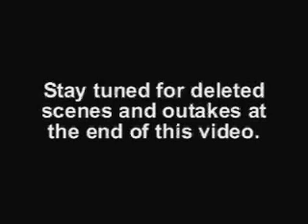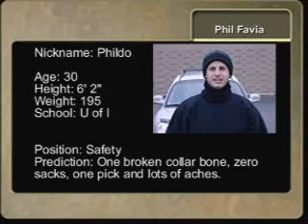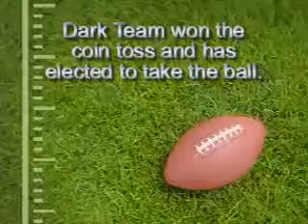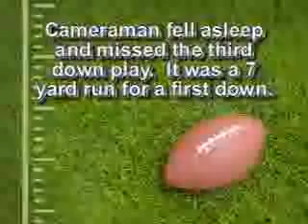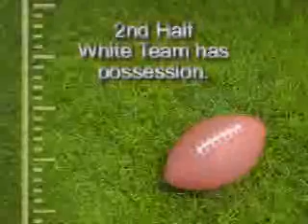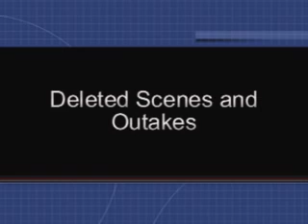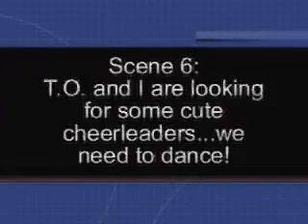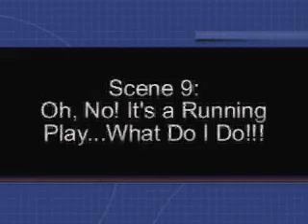Holiday Bowl 2003